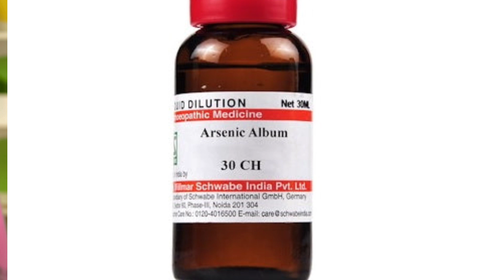अगर पेट खराब हो जाता हैं | Best Homoeopathic medicine| Arsenic Albus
Namaskar Dosto is video me homoeopathic medicine for Diarrhoea and vomiting bataye hai
Arsenic album 30CH